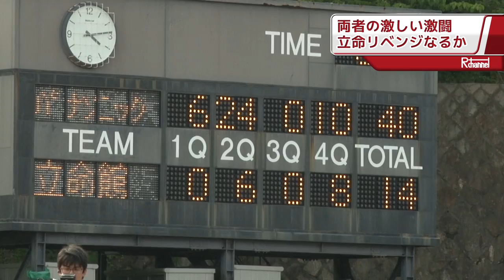アメリカンフットボール部第66回神戸ボウル【2016年6月5日取材】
6月5日(日) 神戸市王子スタジアムにおいて立命館大学パンサーズ対パナソニックインパルスの試合が行われました。
課題の残る試合となった本戦。秋のシーズン開幕までパンサーズの熱い夏が始まります。